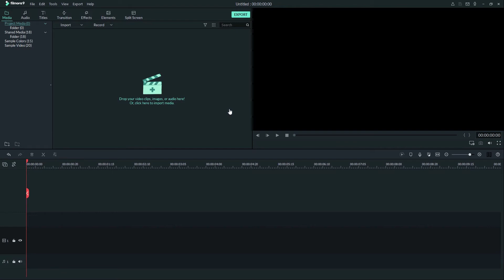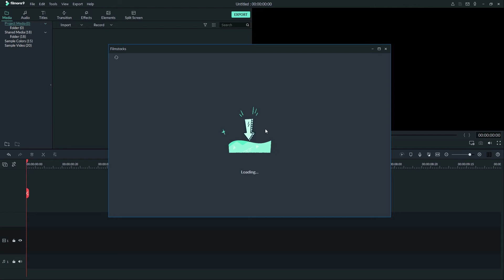Re-downloading Purchased Resources on Filmstock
In this video, we will show you how to re-download purchased resources on Filmstock.

Filmstock has over 10 million assets including video effects, stock footage, images, music and sound effects. Filmstock's animation design team design and create video effects exclusively for Filmora9. Effect packs on Filmstock cover a big variety of themes and styles such as blockbuster, cinematic, travel, style, fashion, cooking, nature, technology, gaming, sports and more.

It has a massive library of over 10 million assets and will keep growing as we create and curate more resources.

Effect packs on Filmstock are designed and created in-house for Filmora9.